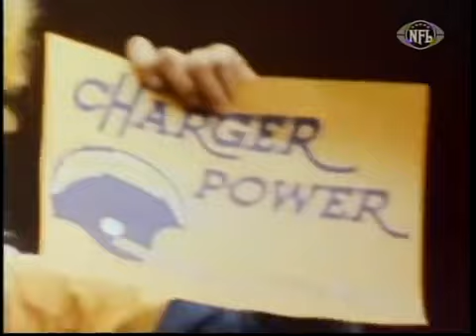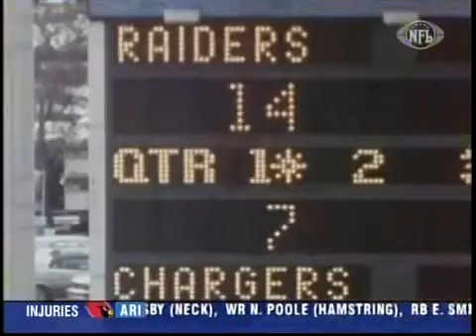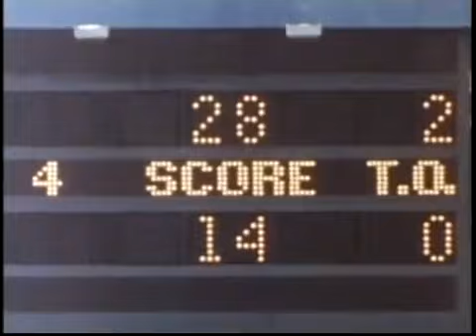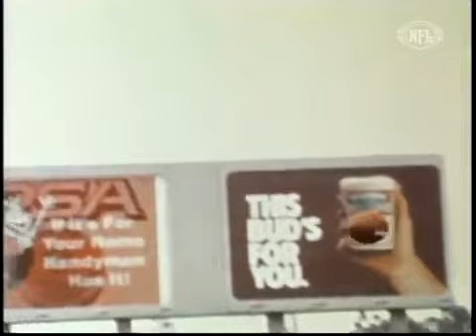1980 AFC Championship: Raiders vs Chargers - GOTW